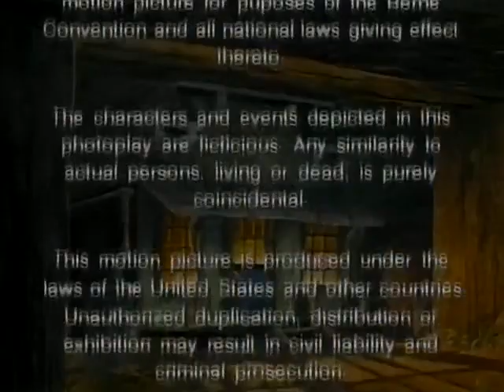The Legend of Mouse Hollow (Fievel's American Tails) S1E6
The school play is coming and Tanya is going to sing in it, When Cat R.Waul overhear her singing it gives him the idea to put on a show of his own which is a trap for the mice.